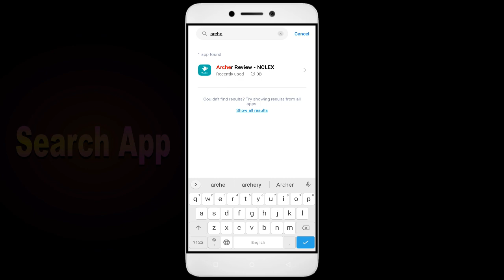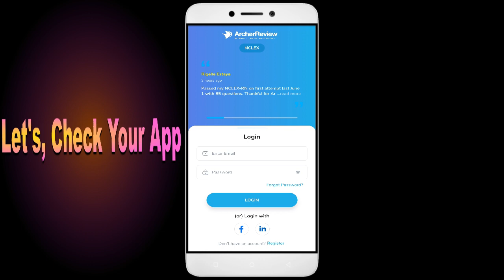How to Fix Unfortunately, Archer Review NCLEX App has Stopped on Android Phone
Are you dealing with an app that won't open or network and permission issues? In this video, we'll show you how to fix these common problems! We'll walk you through troubleshooting steps to identify the root cause of the issue, so you don't waste valuable time fixing the wrong thing. We'll then show you how to adjust settings, update software, and make sure everything is running properly. By the end of this video, you'll be able to confidently get your app up and running!

Fix Archer Review NCLEX not open problem,
How to fix Archer Review NCLEX all problems solve,
How to fix Archer Review NCLEX not working problem in android phone,
How to fix Archer Review NCLEX app not open problem in android phone,
Fix Archer Review NCLEX not working in android,
Archer Review NCLEX all problems solve,
Archer Review NCLEX not responding,
How to fix Archer Review NCLEX keeps stopping error in android mobile,
Archer Review NCLEX app not working problem,
Fix Archer Review NCLEX not loading,
Fix Archer Review NCLEX login error,
Archer Review NCLEX Black Screen Error,
Fix Archer Review NCLEX not open problem android mobile,
Fix Archer Review NCLEX not working problem,
Black Screen Sleep,
Archer Review NCLEX black screen error fix
Archer Review NCLEX Error Black Screen
How to fix Archer Review NCLEX random crashing
How to Fix Archer Review NCLEX App Black Screen Error Problem Solve in Android & Ios
How to Fix Archer Review NCLEX App Loading Problem in Android
How to Fix Archer Review NCLEX App Loading Problem in IOS
How to Fix Something Went Wrong and the Service Failed to Start Error in Archer Review NCLEX App.
How To Fix Unfortunately Archer Review NCLEX App Has Stopped Error Problem in Android Phone.
How to Fix Solve Archer Review NCLEX App Not Working | Not Opening | Not Open | Loading Solve Problem in Android & Ios
Archer Review NCLEX not working today,
why Archer Review NCLEX is not working in my phone,
Archer Review NCLEX game not starting,
Archer Review NCLEX not starting,
Archer Review NCLEX failed to load server list,
How To Fix Archer Review NCLEX App not working | Not Open | Space Issue | Keeps Crashing Problem.
Archer Review NCLEX App (Auto Close) Automatically
Archer Review NCLEX app freezing issue in Android
Archer Review NCLEX app Keeps Hanging issue in Android
Archer Review NCLEX Keeps Lagging issue in Android.